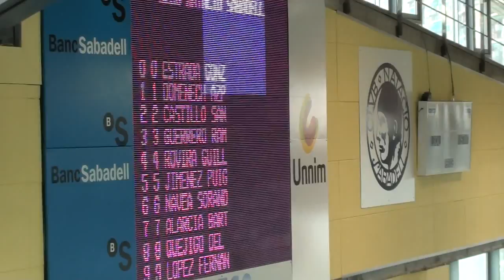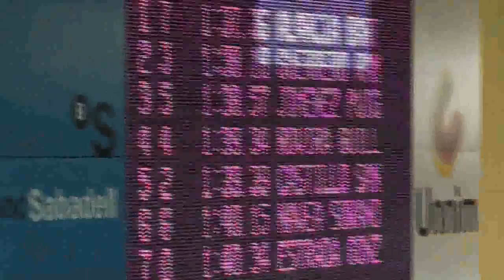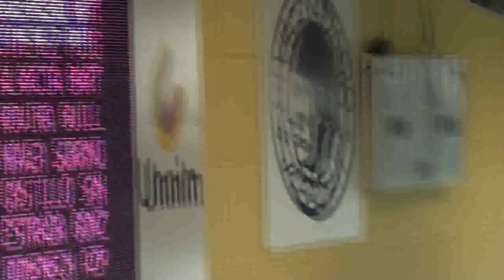(19/03/11) nacional infantil. 200 estilos masc, mejor serie